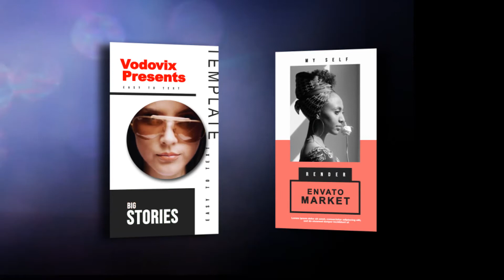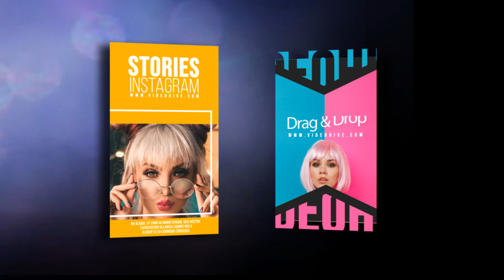Big Pack Instagram Stories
38 Stories - No Plugins - All made in After Effects - Editable with After Effects CC 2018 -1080×1920 Fullhd Resolution - Works with any frame rate - 126 Text Placeholders - Duration: 00:10 - 39 Image